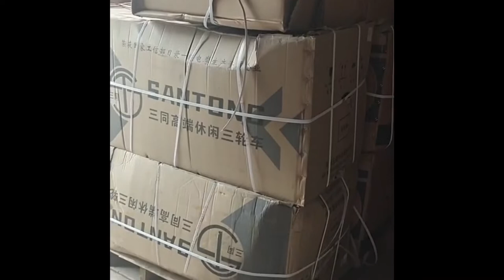Xe Điện 3 bánh Nhập khẩu Super, Super Mi , Super Classic , Super S8 , AMG